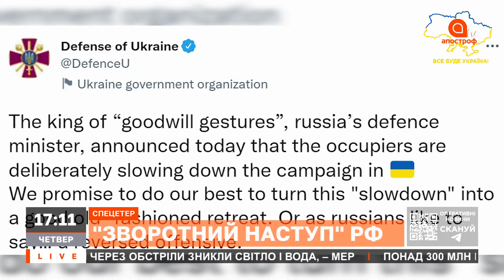ДОНОСИ НА РОСІЇ: росіяни здебільшого мовчать, або спілкуються із тими, кому довіряють // КУРНОСОВА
В ефірі: Ольга Курносова, російський політичний аналітик

24 лютого росія напала на Україну!